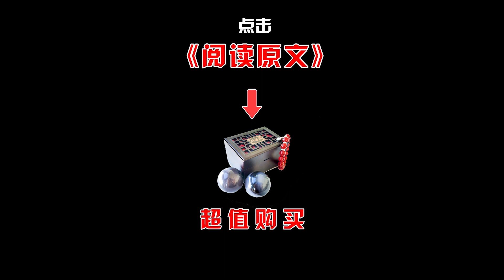“我看起来是不是特别浪”奥迪Q7性感女神突袭阿兴办公室，挑拨关系狗哥愤怒离职！ |阿兴微信号：dskaka002【柴犬阿兴】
我们的短剧是为了为观众提供娱乐，完全遵守平台的使用政策。
阿兴的桃花找上门，奥迪Q7性感女神突袭，阿兴顶不住了